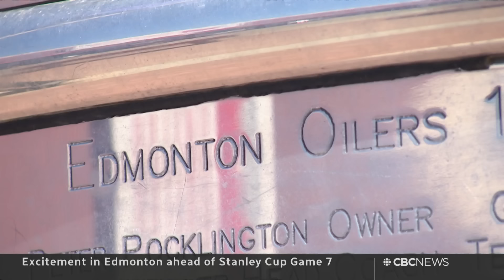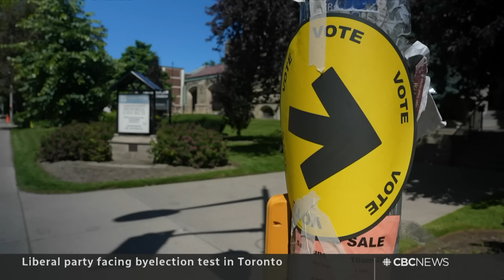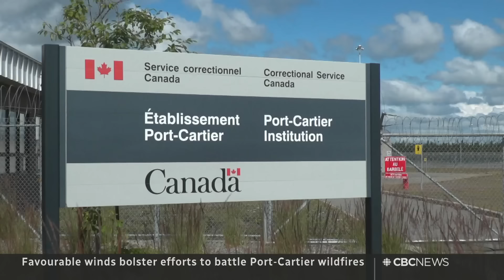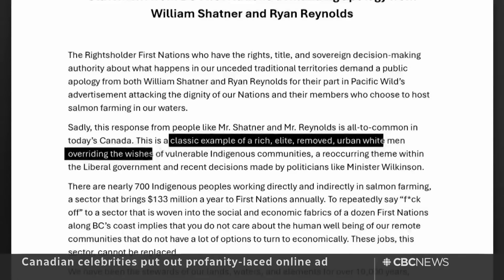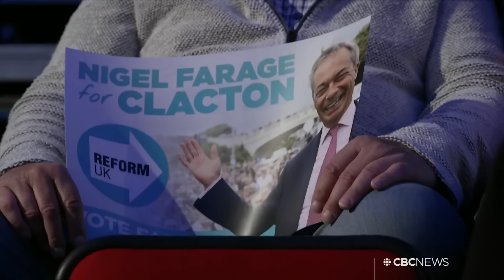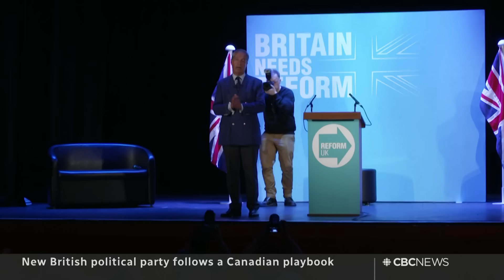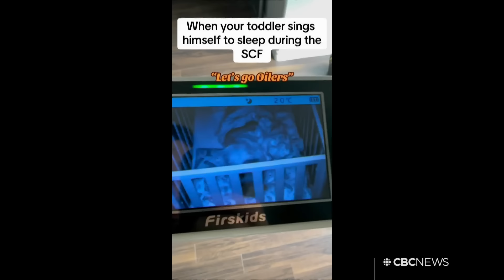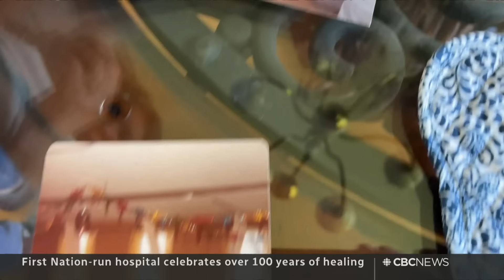CBC News: The National | Stanley Cup excitement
June 23, 2024 | Excitement builds in Edmonton and Florida ahead of Game 7 of the Stanley Cup finals. A Toronto byelection is seen as a test of Trudeau’s staying power. And outrage from B.C. First Nations over a provocative online ad against ocean salmon farming.

00:00 The National for June 23, 2024
01:05 Edmonton Oilers headed for Stanley Cup final
04:33 Oilers and Panthers preparing for Game 7
06:47 Liberals facing Toronto byelection test
09:28 Support for Churchill Falls wildfire evacuees
11:46 Shifting winds ease Port-Cartier wildfire threat
15:15 Gunmen attack churches, synagogue in Russia
12:55 Russian bombs his school in Kharkiv, Ukraine
13:16 Volunteers trained to shoot down Russian drones
15:54 Saudi officials say 1,300 people died at Hajj
16:15 Vigil for family found dead in Harrow, Ont.
16:41 Salmon farming campaign called 'tone deaf'
19:42 The players behind the Oilers’ playoff surge
22:53 Arrests after yacht fireworks start fire in Hydra
23:09 Reform UK follows Canada’s 1993 election playbook
25:30 The Breakdown
26:16 Recap | How the Oilers made it to Game 7
27:38 Kevin Lowe | What it takes to prepare for Game 7
31:52 How sports psychology helped the Oilers
36:35 Indigenous-led hospital thrives, sets an example
42:34 The Moment | Toddler dreams of Oilers win